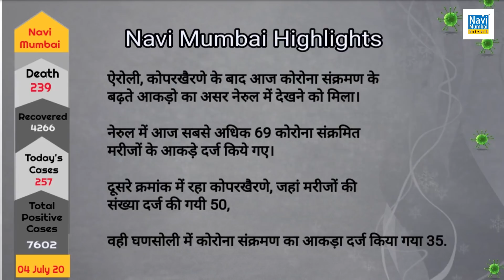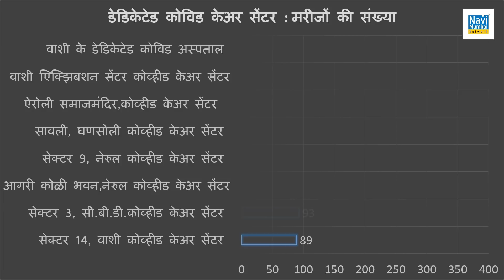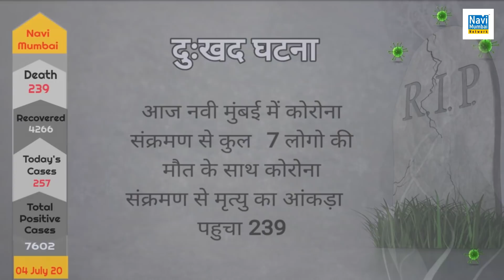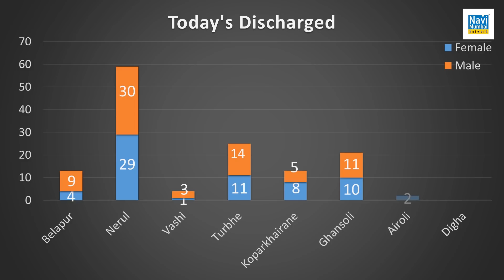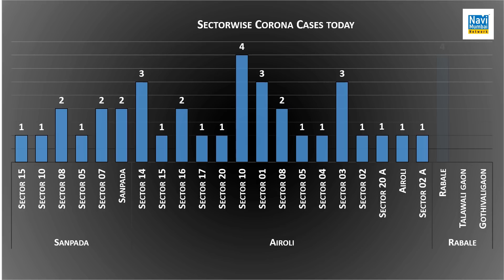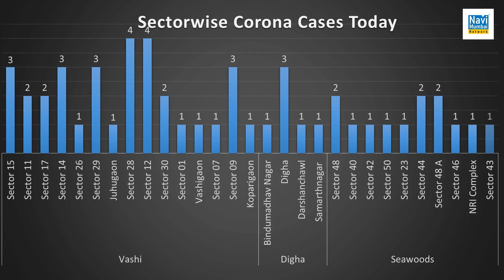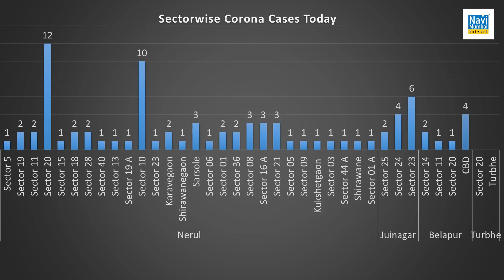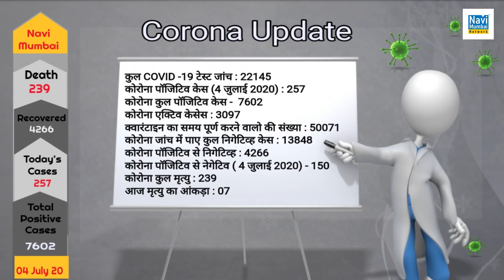69 Corona positive patient Nerul is in the top; 1-year-old 2 kids also tested positive for Covid-19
69 Corona positive patient Nerul is in the top; 1-year-old 2 kids also tested positive for Covid-19